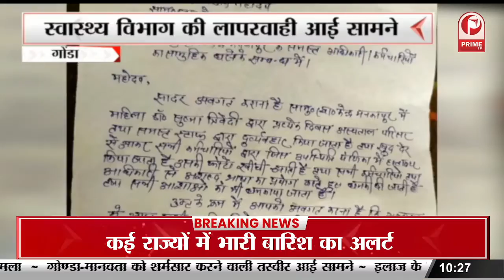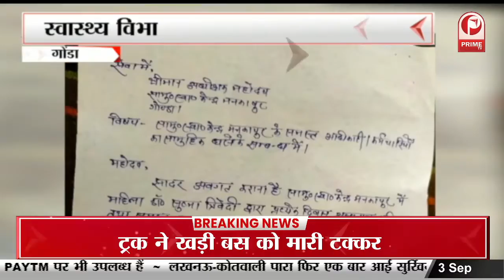पुस्तक विमोचन कार्यक्रम का हुआ आयोजन रक्षामंत्री ने सभा को किया संबोधित || Prime Tv